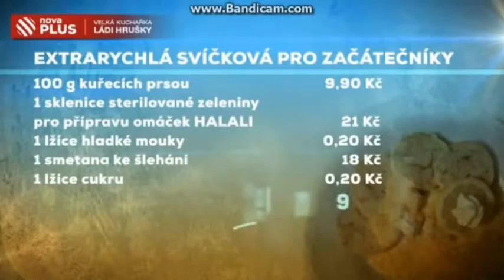Reakce Jolandy na... Reportáž Láďy Hrušky!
Druhý díl mini série Reakce Jolandy na... Dneska to bude jedna z reportáží na Ladislava Hrušku! Snad se vám díl bude líbit.